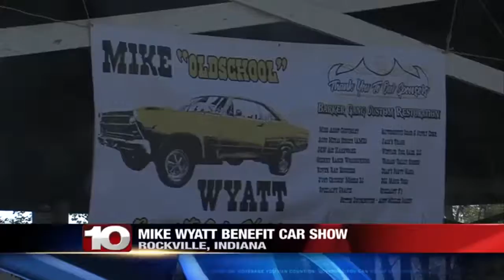Benefit car show for Mike Wyatt